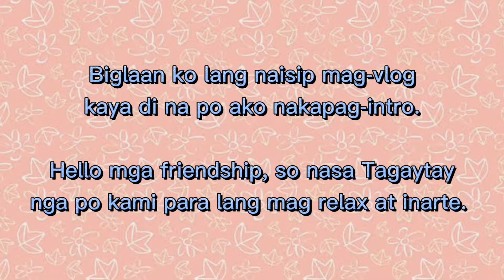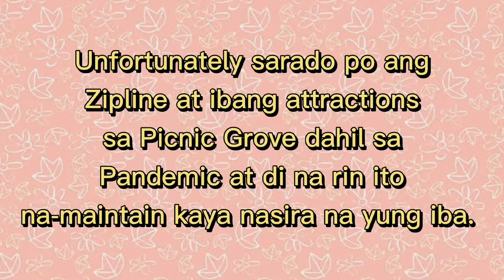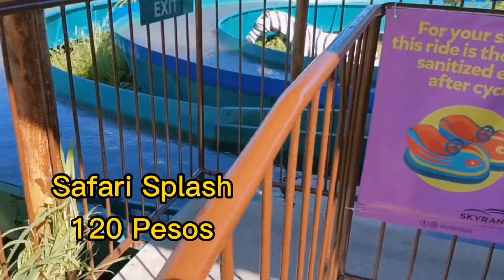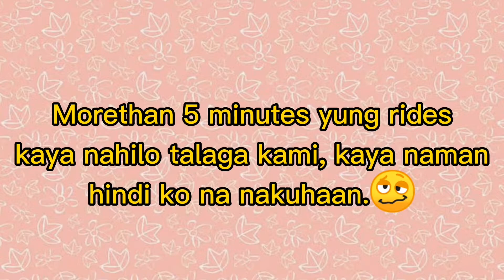New Normal in Tagaytay (Skyranch Rides!!!)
Wala pong health requirements na hinihingi going to Tagaytay but make sure na you are in good condition pag pumunta don. Practice health protocol, wear mask, face shield, and observe social distancing.

Credits to:
This City- Sam Fischer
Paubaya- Moira dela Torre